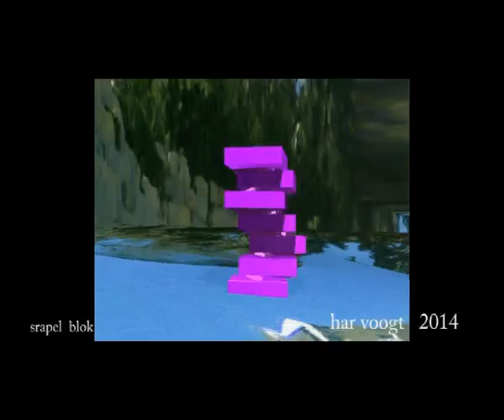stapelblok 6b01xt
Kinetic Art